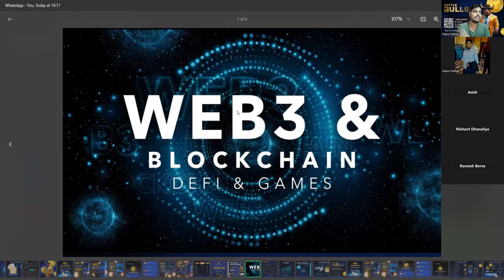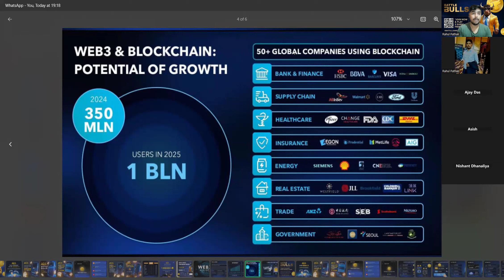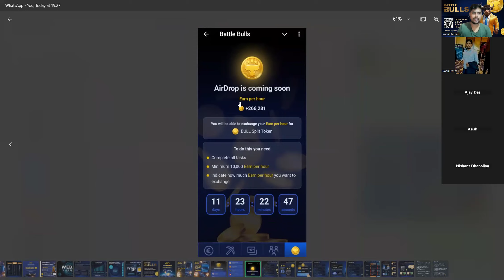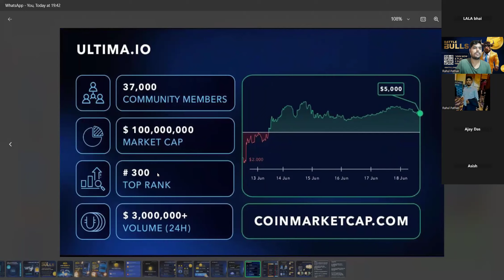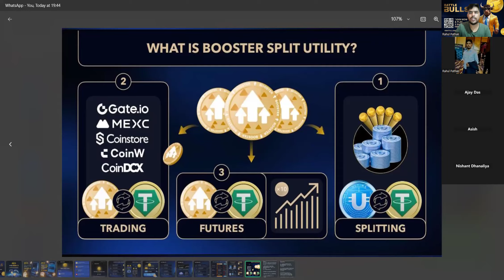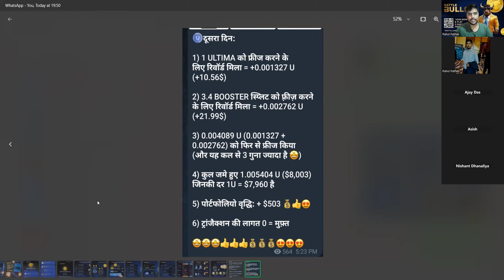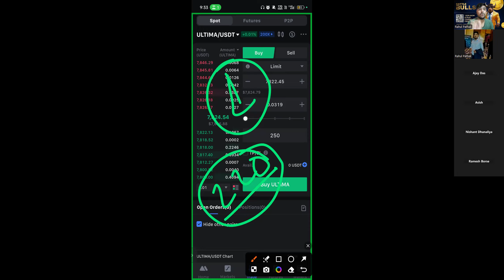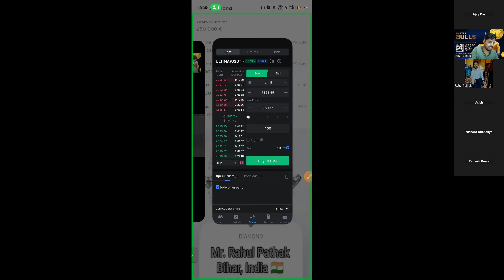Ultima Zoom Training ll 22 Aug ll Battle Bulls & Ultima Frozen.